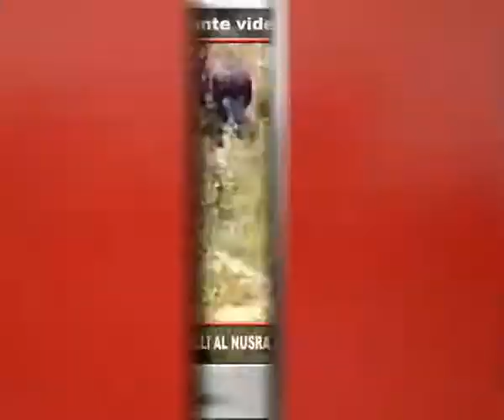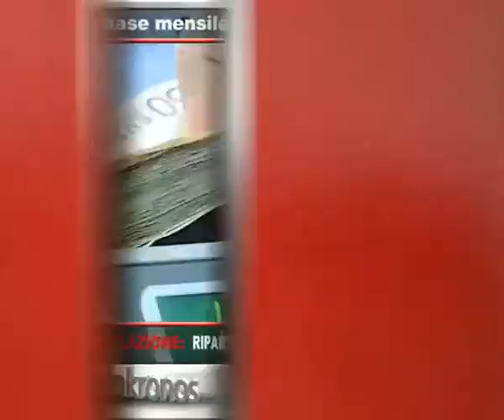Tg Adnkronos, seconda edizione...